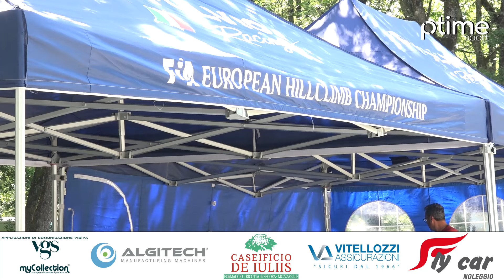Coppa Teodori 2024 - verifiche: Stefano Di Fulvio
Ascoli Piceno 28 giugno 2024 @difulvioracing